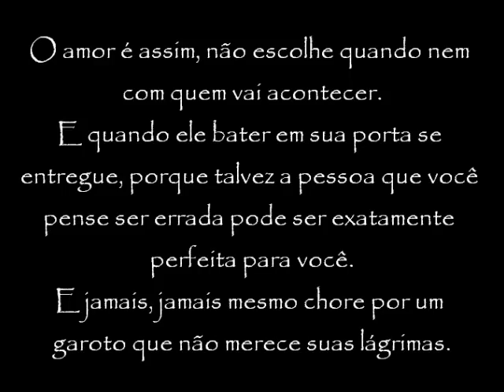Pilar e Binho